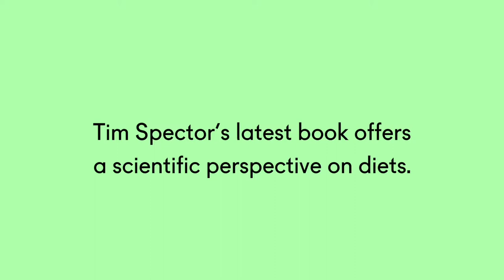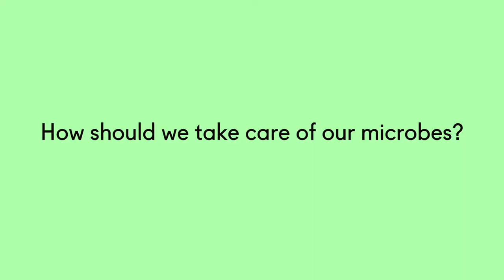Bloom Aftertalk - Tim Spector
“We respond very differently to the same foods.”

Glem alt om klassiske diæter fra best-sellerbøgerne. Der findes nemlig ikke nogen universal opskrift på, hvordan vi alle skal spise for at holde os sunde og raske. Det er pointen fra læge og professor Tim Spector, som mener at en del af forklaringen på den globale fedmeepidemi skal findes i kroppens mikroskopiske mikrober. Vores mikrober er nemlig alle forskellige, og nøglen til et sundt liv er at lære at vedligeholde og leve med lige præcis ens egne mikroskopiske kammerater.

Hver uge gør Bloom dig lidt klogere. Videoserien Bloom Aftertalk genopliver stemningen og fordybelsen fra Søndermarken i kyndigt selskab med en række af årets talere, som fortæller om et væsentligt emne indenfor deres felt.